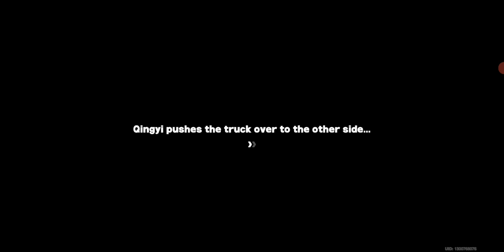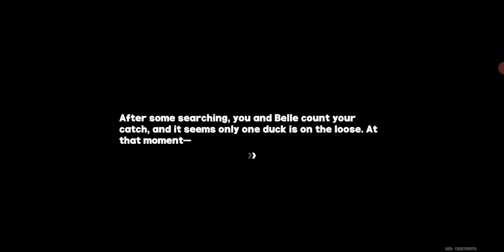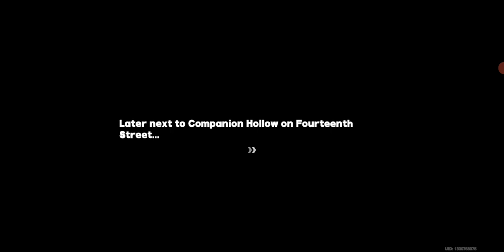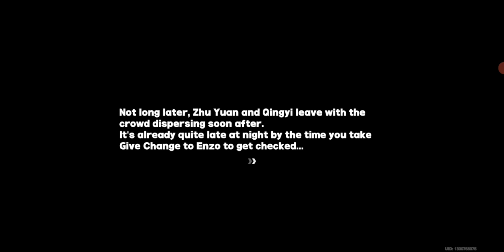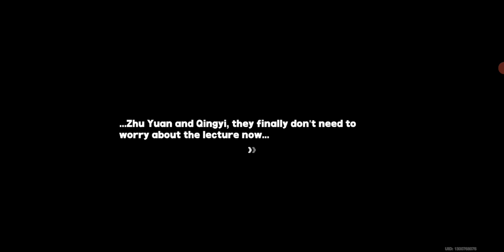Zenless Zone Zero 18